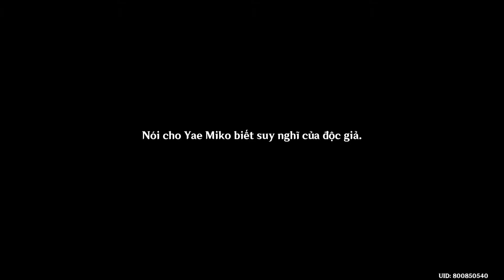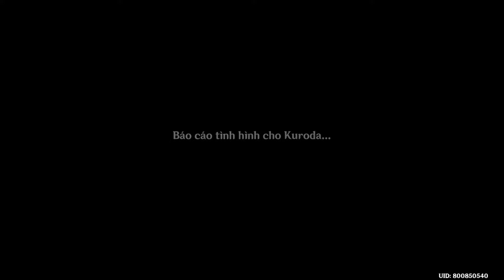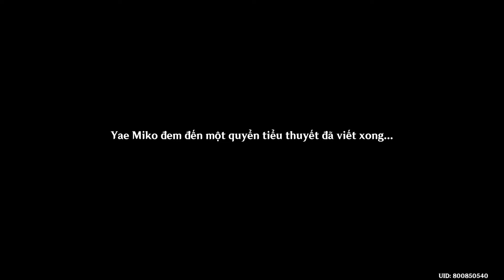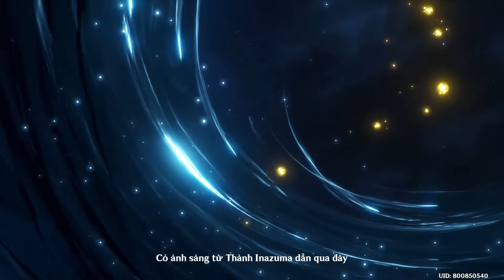Lễ Cầu Nguyện Trừ Tà Narukami | Chương Tiên Hồ Màn 1 | Nhiệm Vụ Truyền Thuyết Genshin Impact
Mời các bạn cùng GameLandVN thưởng thức lại nhiệm vụ truyền thuyết đầu tiên của Yae Miko trong game Genshin Impact mang tên Lễ Cầu Nguyện Trừ Tà Narukami mới ra mắt vào sáng ngày 16/02/2022.

00:00:07 - Câu chuyện thần bí
Vốn định đến Nhà Xuất Bản Yae xem sao, nhưng sau khi đến Hanamizaka lại phát hiện ra nơi này sôi động hơn bình thường...

00:32:02 - Hội văn chương
Hóa ra Youhei và Shingo đã dùng phương pháp ghi chép trong "Ký Sự Gọi Hồn" để triệu hồi linh hồn. Yae Miko đề nghị đến phía trước Nhà Xuất Bản Yae để bàn kế sách...

00:55:10 - Bách niên như mộng
Tiểu thuyết thành công rực rỡ, thuận lợi làm suy yếu sự ảnh hưởng của "Ký Sự Gọi Hồn", đã đến lúc đưa kẻ đứng phía sau ra ánh sáng.

01:18:22 - Bữa tiệc chia tay
Chúng ta có thể làm gì cho những youkai đó? Có lẽ điều duy nhất mà chúng ta có thể làm là tổ chức một bữa tiệc chia tay hoành tráng.